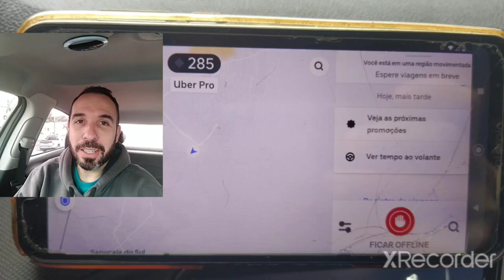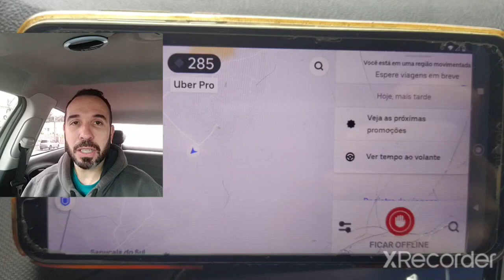Feriado hoje é incógnita! A mudança que afeta o ganho de alguns! 😡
Uber aperta mais ainda o cerco contra nossos pequenos detalhes de uso do aplicativo afim de obter melhores ganhos.